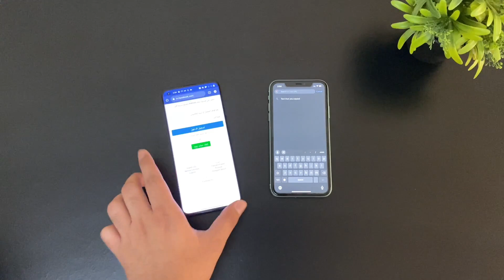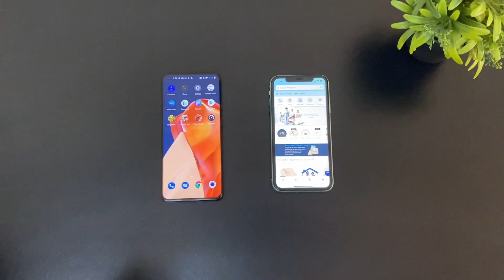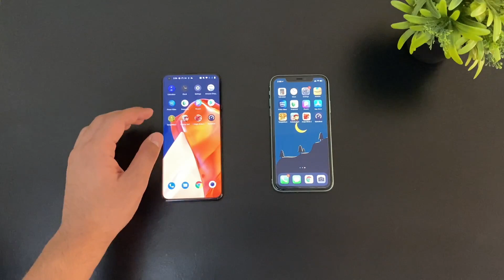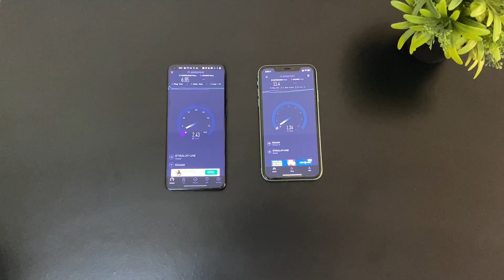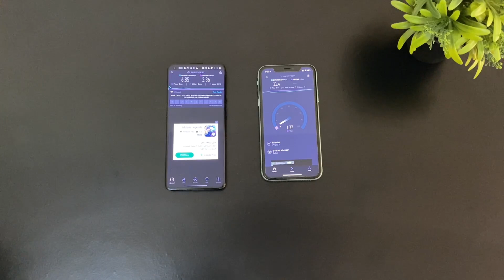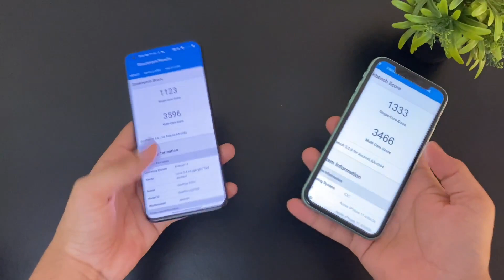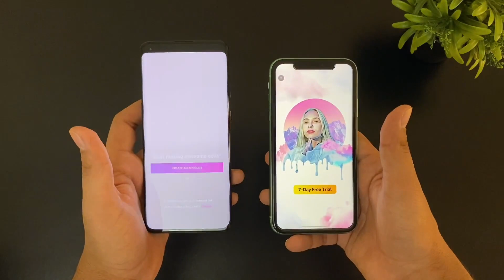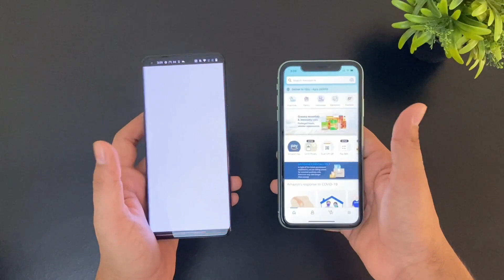Oneplus 9 Pro Vs iPhone 11 Speed Test Comparison In Hindi: Snapdragon 888 Vs Apple A13 Bionic!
Dosto Oneplus 9 Pro joki Qualcomm Snapdragon 888 Processor ke sath aata hai or Apple iPhone 11 joki Apple A13 bionic ke sath aata hai dono hi one of the best performing phones hain toh aaj is video me maine apke sath share kiya hai iPhone 11 vs Oneplus 9 Pro speed test comparison or ap ise Snapdragon 888 vs a13 bionic ka comparison bhi consider kar sakte ho jaha pe latest Snapdragon 888 compete karega Apple ke almost 2 saal purane A13 bionic ke sath.

Gears I Use:
MacBook Air M2
Apple AirTag
Apple Wired EarPods